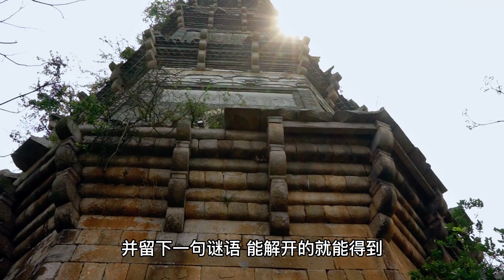潮州三元塔竣工后，用剩的三百两白银埋在塔的周边，并留下一句谜语，能解开的就能得到。这也使得几百年来总有人来寻宝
传闻。三元塔竣工后，用剩的三百两白银埋在塔的周边，并留下一句谜语，能解开的就能得到。这也使得几百年来总有人来寻宝。

三元塔俗称急水塔，林熙春在三元塔塔铭的第一句写：“凤城之东，急水一泓”，三元塔1605年-1607年历时三年两个月建成，塔高十五丈三尺（约51米）、围基十四丈（约47米）、八角形七级宝塔。

咱们现在看到的三元塔，只剩下五层半的残缺状态，原来，在百年前（1918年2月13日下午2点07分）潮汕那场7.3级的大地震，导致三元塔顶端连带一层半塔塌裂抛进韩江，三元塔最顶层是一个鉎铁铸造的大葫芦，大葫芦每条梭角有八个大龙头，龙头挂耳还有大铁环，每逢有大风，铁环敲打着葫芦发出嗡嗡声。

不过自从地震之后，三元塔依然矗立至今，直到近代，三元塔的围基、各层的栏杆、塔内地板等的石板，能翘得走的都被人翘去造桥铺路等。现在三元塔围基幸运只剩一片石板，上面有浮雕的吉祥物图样可见当时三元塔刚建成时有多宏伟壮观、多精致。

据说，三元塔修缮项目已经进入日程，但愿其早日重现光彩，”元魁辈出，国泰民丰“（三元塔铭最后一句）